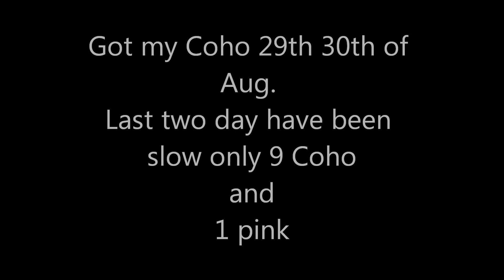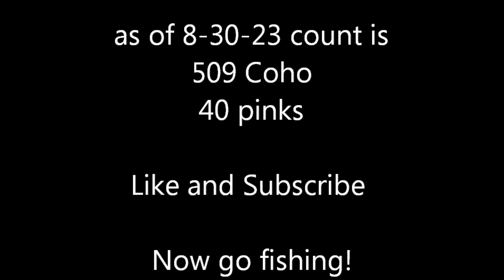Got my Coho for 29th and 30th off Possession Bait Beach.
It's been slow the last week now.  It seems like the early morning bite has been the best for the Coho now, then the seaweed movies in all the way through the low tide. I've been lucky to get my Coho the last couple Days.
The count as of today is 512 Coho and 41 pinks from 8-1-23 to 8-31-23 of Aug.